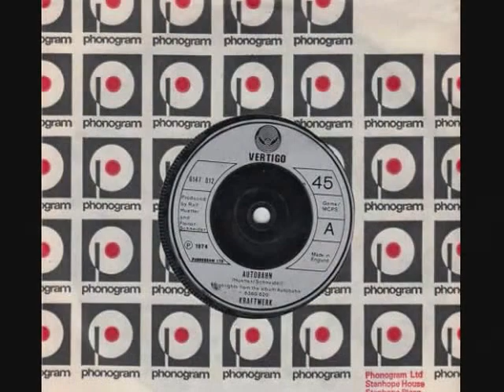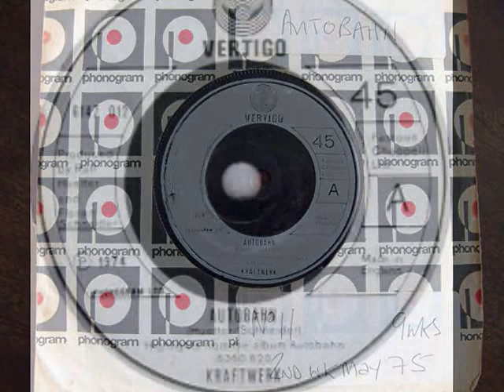Kraftwerk - Autobahn No.11 2nd Week May 1975 UK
Kraftwerk - Autobahn (Vinyl)(RadioSpeed) Got to No.11 in the second week of May 1975 in the United Kingdom. Uploaded by former Radio DJ John Magnetron. The importance of the Public Playing the original Vinyl on certain internet sites, are recognized and appreciated in certain professional fields such as Radio, as it helps program organizers check that the tracks that are now used  from Compact Disc, Mp3 Wav and Wma tracks of the same music, are, in fact, the definite article and not re-recordings or the same music played at a different speed. (RadioSpeed) in the UK was not a definite or purposeful difference, but was about 44,43 or 42 R.P.M caused by both, in different Radio Studios, cases of ’loss’ such as, Electrical, and Mechanical, heat resistance and, more so, drag from the Tone Arm. In Cases where a Record Deck had a variable speed, it is possible that the DJ’s made them turn that slightly bit slower so as, more often, over run, ‘News Time’ etc, as you could always fade the record out, but a DJ’s Nightmare is always being left with nothing to say, the minute before the hour. So a song played  now at (RadioSpeed) such as it was unpredictably during, for example, the 1970’s, the equable slower speed from the past, will bring back more memories than any old nostalgic tune that has somehow, now, speeded up. Of Course, The re-productive qualities of 45's through these sites are not good enough for professional use!